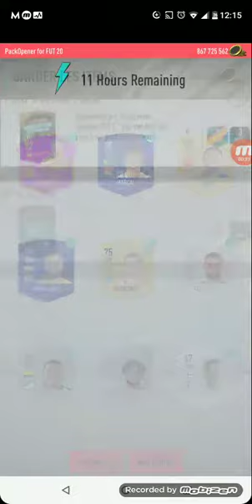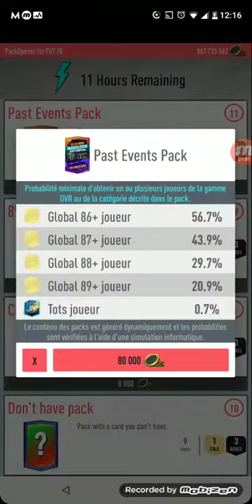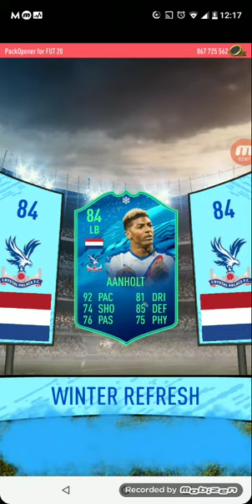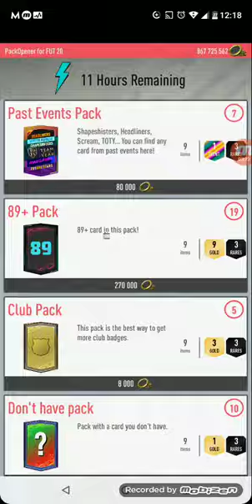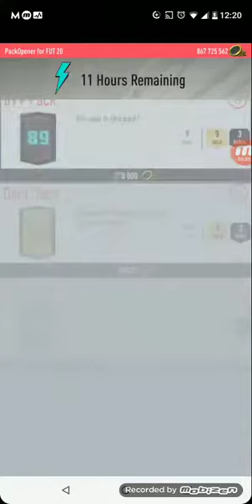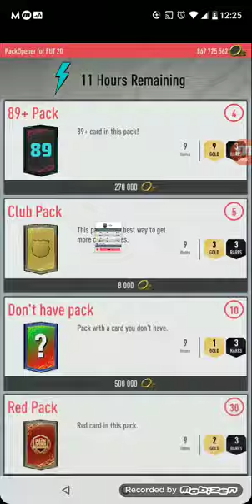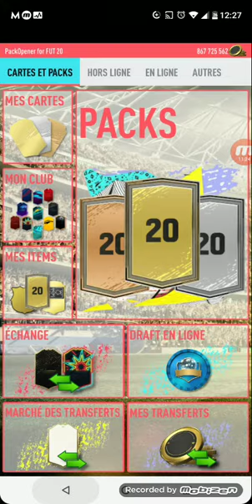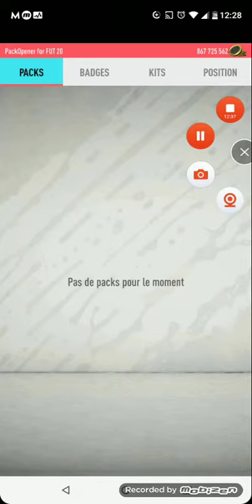MAIS C'ETAIT SUR EN FAIT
J'ouvre des packs en promo plus un pack TOTS ULTIME garanti. Est ce qu on aura de la chance